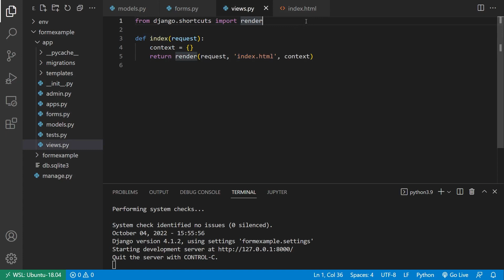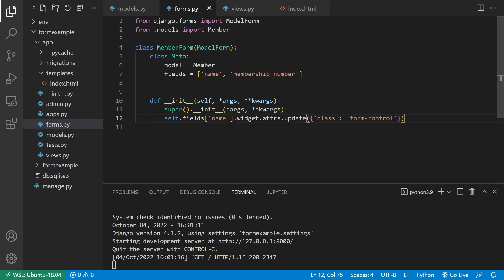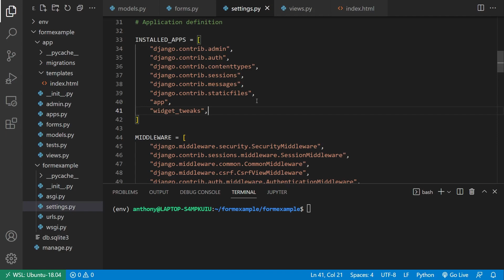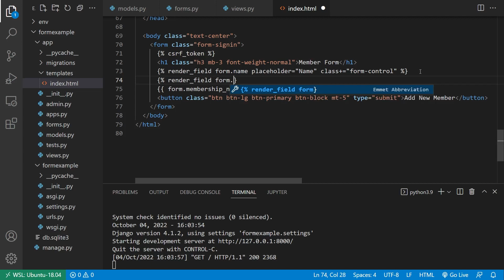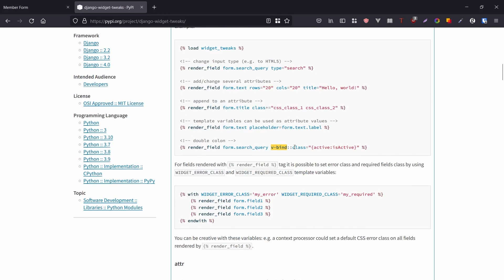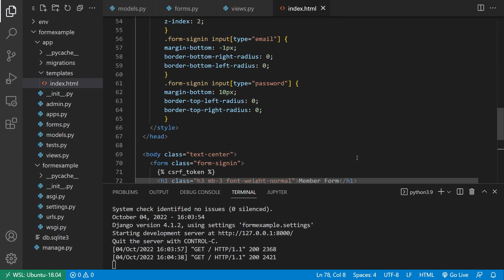How to Easily Style Your Django Form Fields With Django Widget Tweaks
In this video I go over how to add classes and other attributes to your form fields in Django by using the Django Widget Tweaks library.